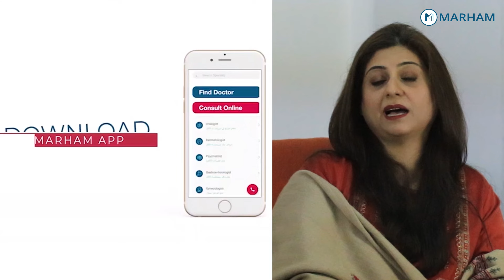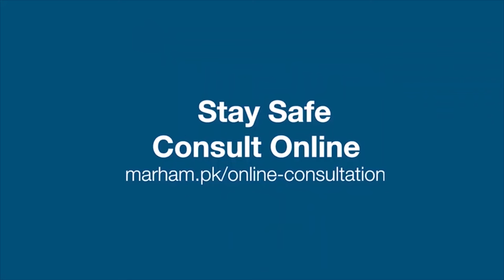Urinary Tract Infection During Pregnancy In Urdu/Hindi | Hamal Mein Peshab Ka Bar Bar Aana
Hormones are one of the reasons. Pregnancy causes changes in the urinary tract, which makes women more susceptible to infections. Changes in hormones can also lead to vesicoureteral reflux, a condition in which urine flows back from the bladder to the kidneys. UTIs may result.
In this video, Dr Saima Zaki will explain the causes, symptoms, diagnose urinary tract infection during pregnancy. It is the problem of every pregnant woman in Pakistan. There are some home remedies for UTI in pregnancy, that would be useful for you.